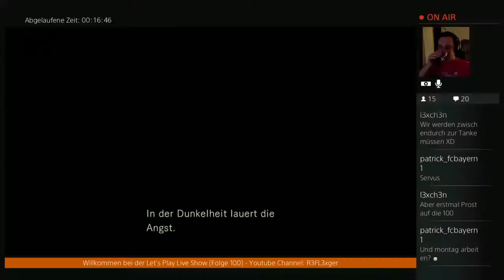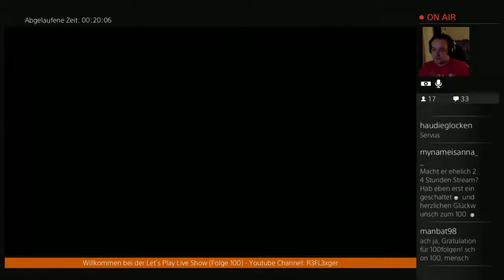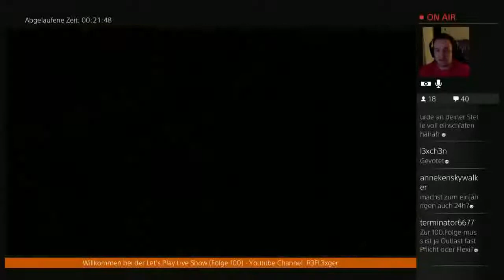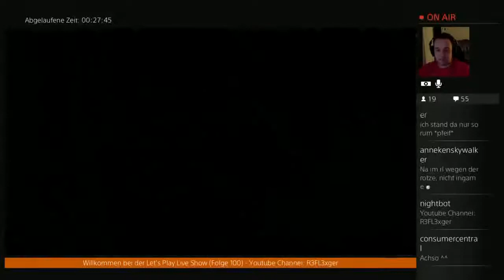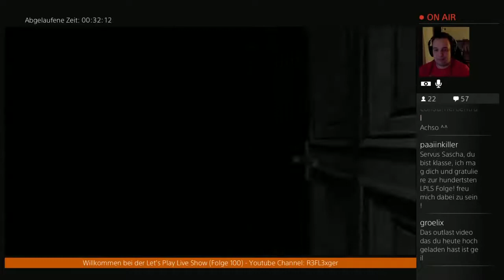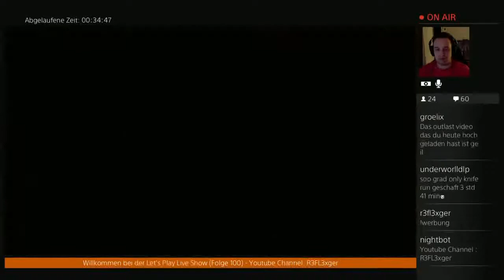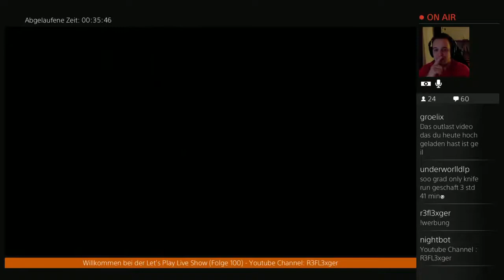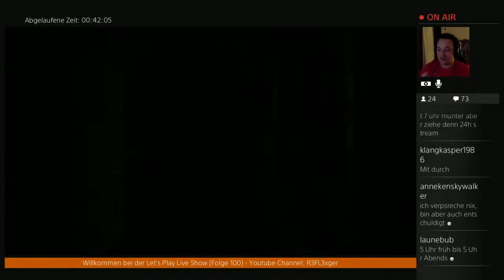Der Total Verrückte 24h Live Stream(German)#1 OMG es geht los !